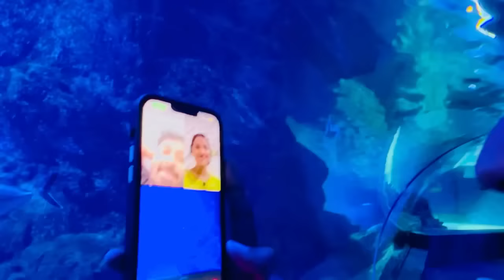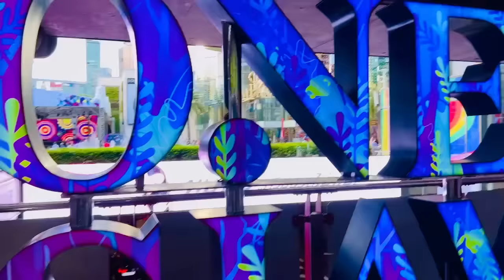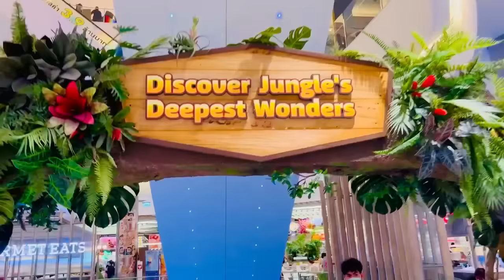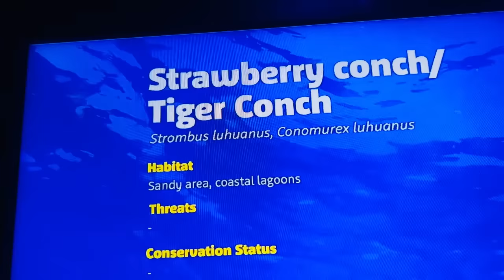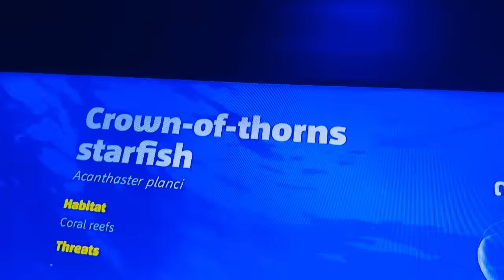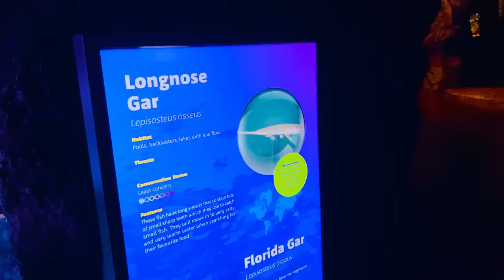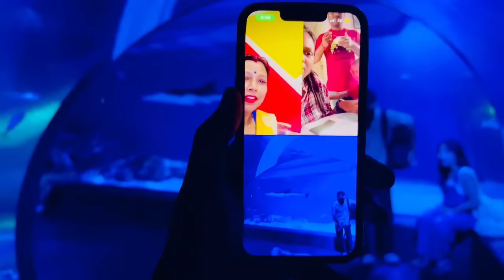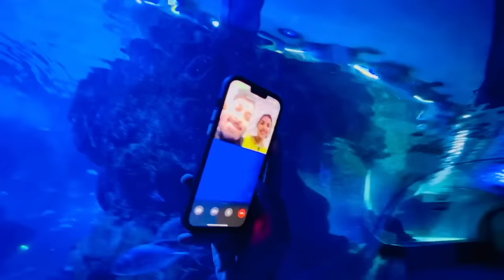Vlog #1164 | Manisha, Mummy aur @amitkittojaiswal ko video call pe dikhaya Bangkok